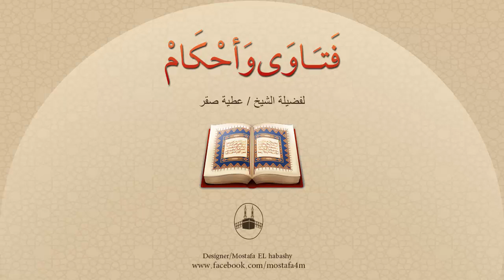ما معنى تشميت العاطس ؟ وكيف يُشمّت ومتى ؟